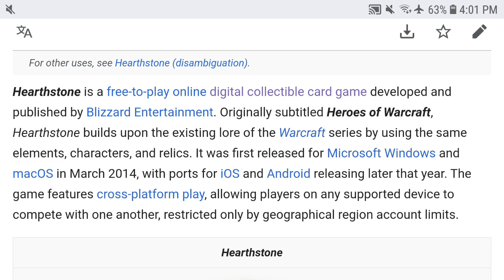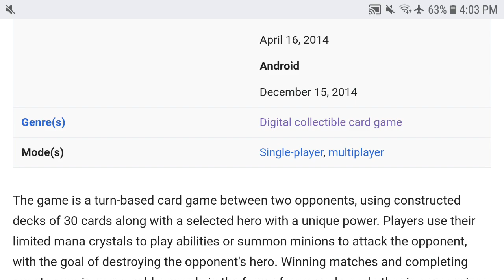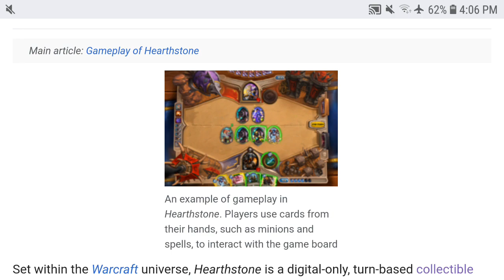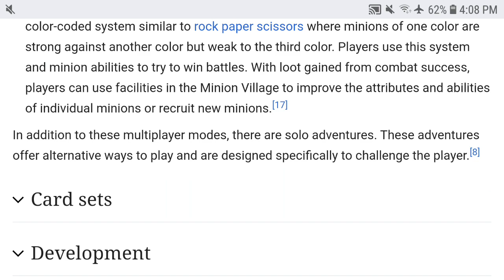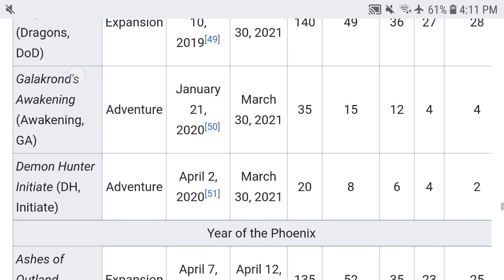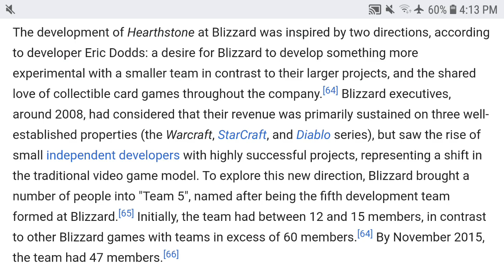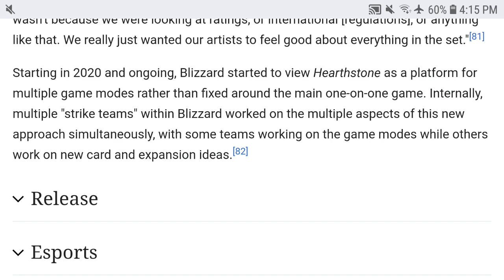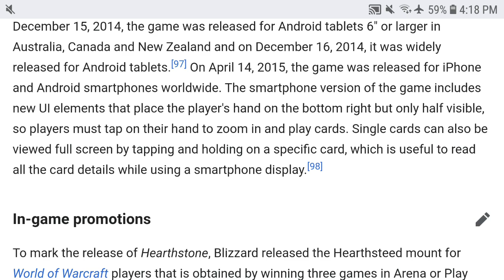Collectible card game [4/7]: When world of warcraft turns into card game (220/365)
the game eats memory usage like there is no tomorrow